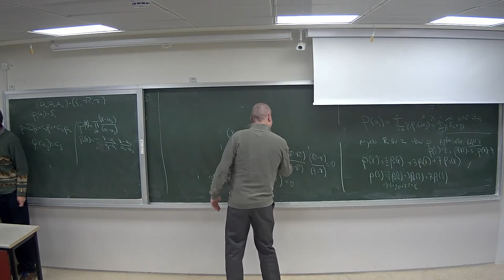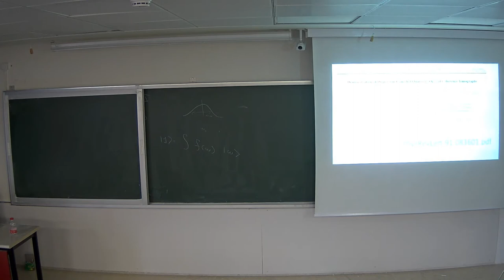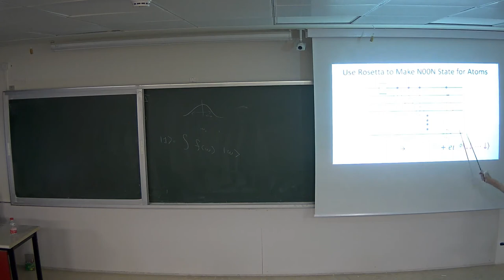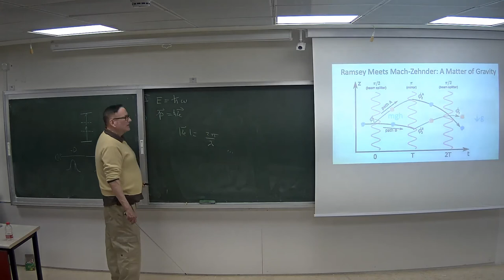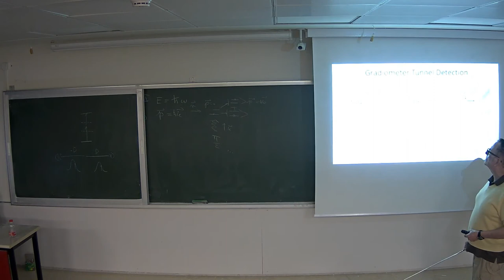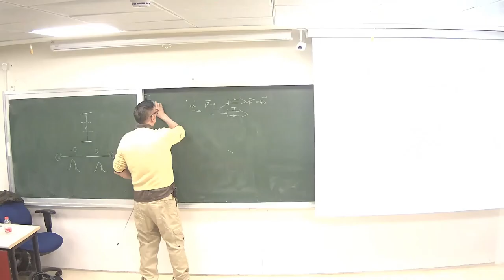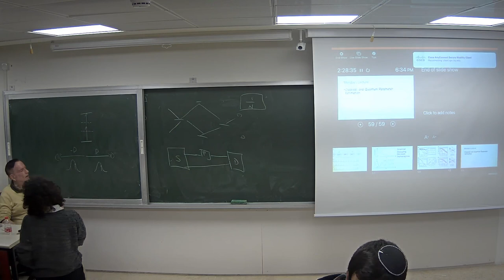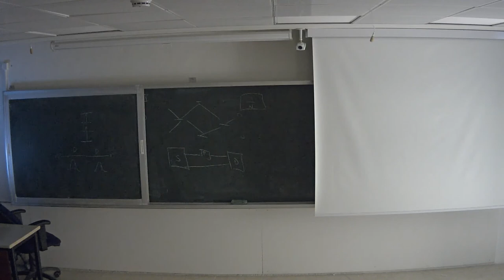12/1/2020, Introduction to Quantum Metrology by Prof. Jonathan Dowling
That's the Fourth lesson in course 78000, Introduction to Quantum Metrology by Prof. Jonathan Dowling  a visiting lecture at The Racah Institute of Physics,  The Hebrew University of Jerusalem.

The lecture was given at January 12th 2020.

Jonathan Dowling is a Professor and Hearne Chair of Theoretical Physics at Louisiana State University

A link to the presentation from this lecture is attached here